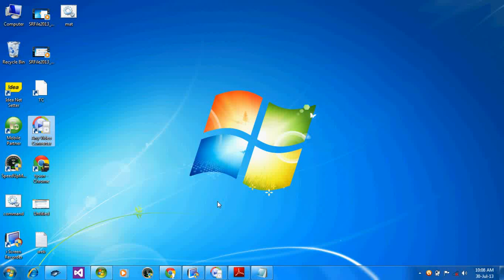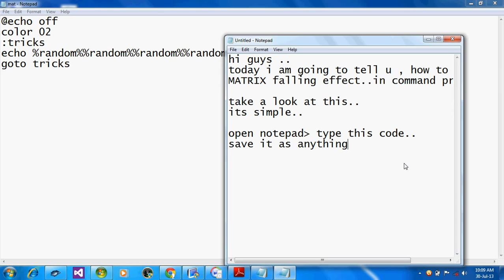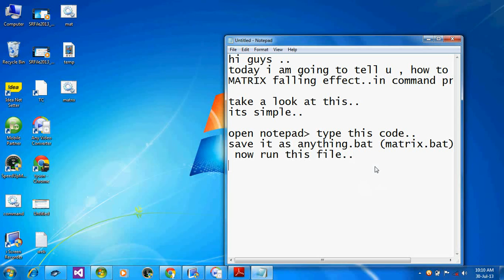Matrix falling Effect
This video shows how to create a matrix falling effect using notepad , It's just a vbs trick...